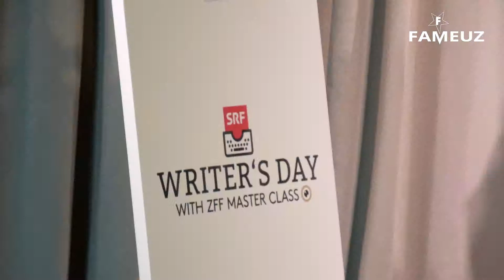Fameuz at 14th Zurich Film Festival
Режиссер монтажа и Post-Production: Евгений Гаврик